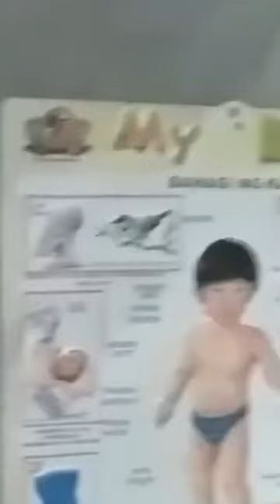My kids growing up Made in Russia growing up in the Philippines